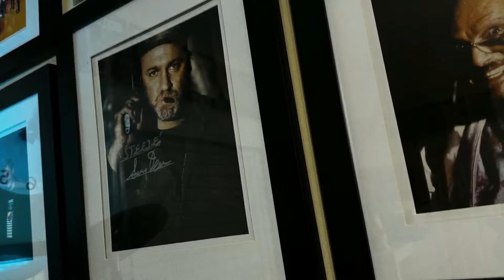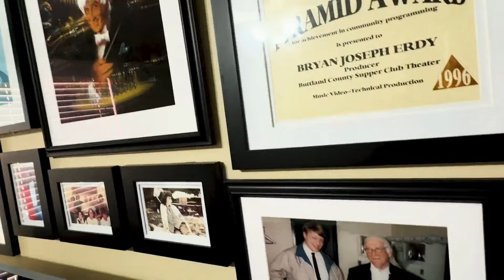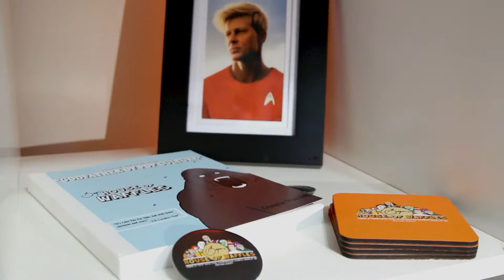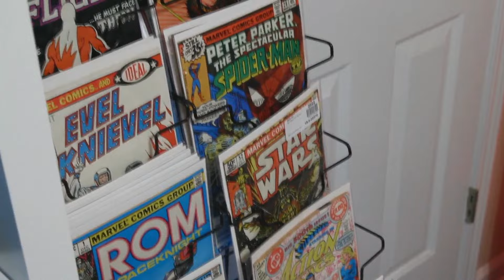Your FAVORITE franchises, APES, TREK, WARS, POTTER, WHO, MCU and the SUSPENSION OF DISBELIEF. #952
Do you want to send in a letter for Rob to read and respond to? Just click here and complete our online form And if your letter is more than 500 words in length, you'll need to submit it as an "Extra Take" by clicking

Check out The Post-Geek Singularity for yourself by going to our

moviebusiness,boxoffice,barrydiller,oscar,theoscars,oscarbait,movietheaters,